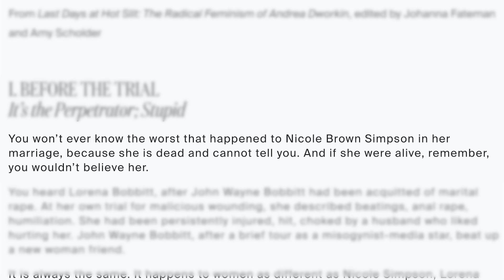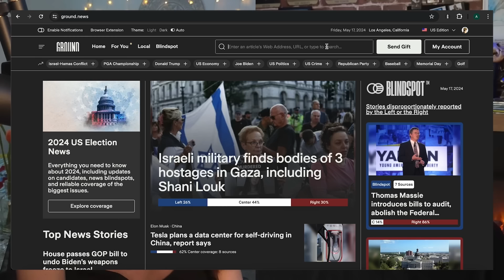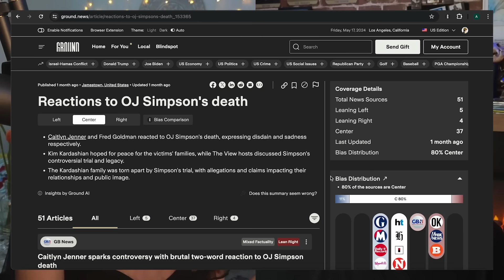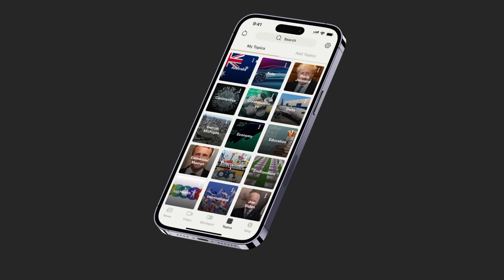OJ Simpson (Part 1)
Let’s talk about being well-versed on what’s going on in the world and coming to your own informed conclusions using Ground News. to see through partisan spin and stay up to date on the latest news without being stressed out by it.

Andrea Dworkin once wrote "“You won’t ever know the worst that happened to Nicole Brown Simpson in her marriage, because she is dead and cannot tell you. And if she were alive, remember, you wouldn’t believe her.”

But now O.J. is dead too, and can no longer speak over her.

Join us for this very special multi-parter on The Juice: O.J. Simpson, hero, villain, wife-beater.